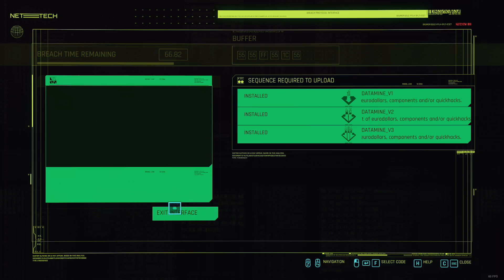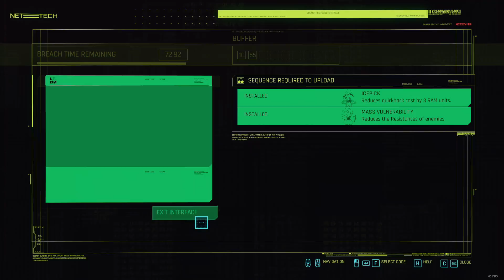Lets Play Cyberpunk 2077 Part 84: 6th Street Shenanigans (BLIND)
We tell 6th street whats what!!

I stream every Mon, Wed, and Fri so come and check me out if you want to see more of this type of content. I love you all and have a nice day!!!

If you are curious about my PC setup here it is:
Processor - i9-9900K Coffee Lake 8-Core, 16-Thread, 3.6 GHz
Video Card - GeForce RTX 2070 Super

The game looks incredible on PC. Super happy to get back into it!